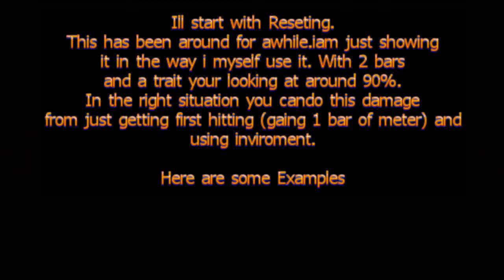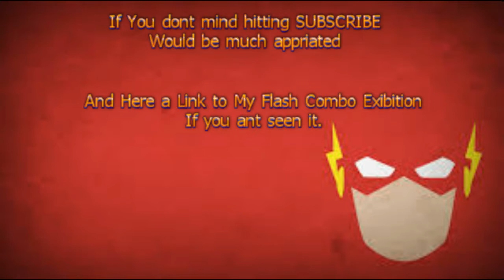Injustice -The Flash- Speed Zone. Damage Concept Exibition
Kinda forgot bout this video but this is the follow up to my other Flash Video. This is pre PATCH. But iam sure all the things sure still apply.